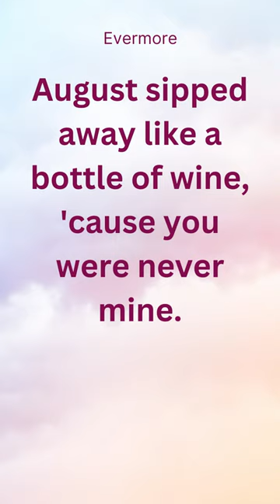TriviaBlast-August sipped away like a bottle of wine, 'cause you were never mine.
Trivia Blast brings you our Swifties Set 1. Taylor Swift is one of the most popular and successful singers in the world. Her songs are catchy and her lyrics are relatable. In this video, we will test your knowledge of Taylor Swift with a set of trivia questions. Can you guess the song from the lyrics?